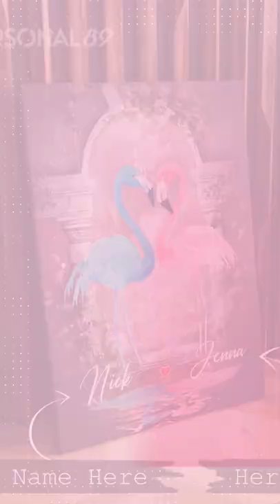Custom Canvas For Flamingo Lovers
Visit us at personal89.com to see more.